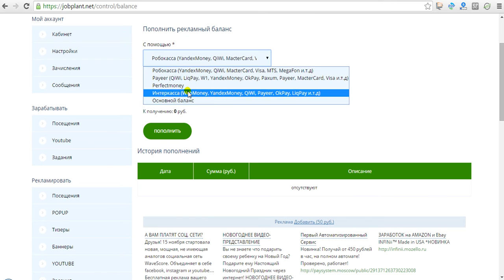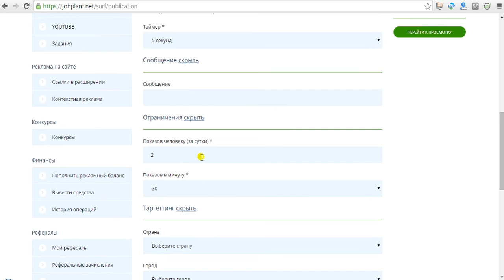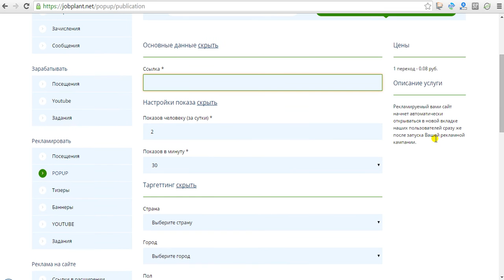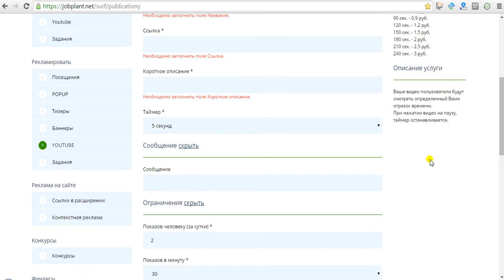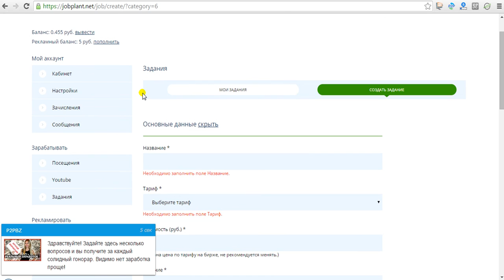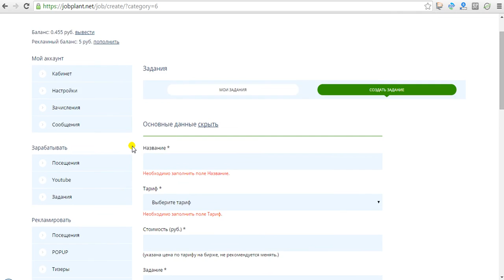Как заказать свою рекламу в рекламном проекте без вложений JOBPLANT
В данном видео вы узнаете как заказать свою рекламу в рекламном проекте без вложений JOBPLANT. если вы хотите заказать рекламу в рекламном проекте без вложений JOBPLANT то смотрите это видео